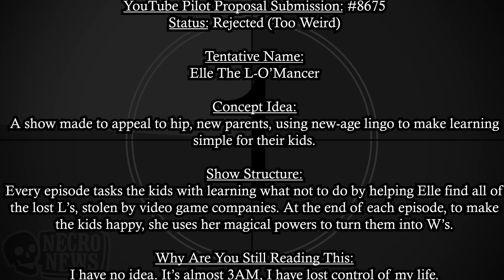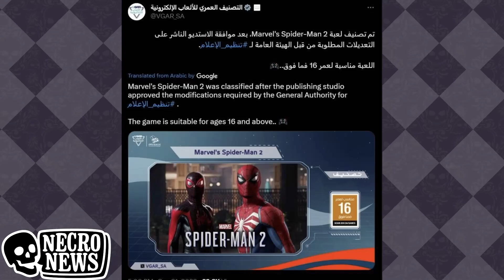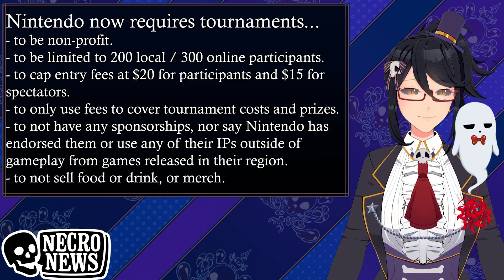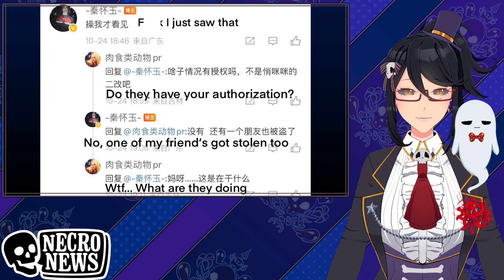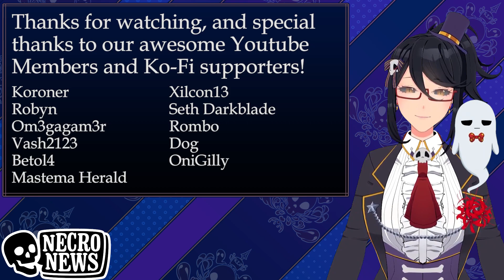Did Riot really do this?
Ep 68 of NecroNews, where we go through the latest gaming news in the past week so you don't have to.~

Timecodes:
00:00 Intro - New Slim PS5 Disc Drive Requires Internet
00:34 Insomniac Mistakes Cuban Flag For Puerto Rico's
01:20 Spiderman 2's Curious Changes to Spanish and Pride Flags
01:59 Sqword Dev's Sneaky Change Leaves Thieves "Wide Open"
02:57 More Details Come To Light About Skull Island: Rise of Kong
04:55 Nintendo's New Rules For Tournaments
06:36 Riot Games Accused of Ripping Off Fan Art For Wild Rift
07:32 Buried Alive Banger: Spookware
08:20 Games Coming Out This Week
08:39 Elle and Booster's Streaming Schedule For The Week
08:55 Credits and Outro

Articles:
Optional Disc Drive on New PS5 Model will require an internet connection to install:
Insomniac Games confused the Puerto Rican and Cuban flags(among other badness):
Goatse in web game for those who stole it:
truth behind the Kong game

Games Coming Out:
My Time at Sandrock (PS5, Switch, Xbox One, XSX/S) - November 2The Talos Principle 2 (PC, PS5, XSX/S) - November 2Thirsty Suitors (PC, Switch, Xbox, PS) - November 2RoboCop: Rogue City (PS5, PC, Switch, XSX/S) - November 2Fashion Dreamer (Switch) - November 3WarioWare Move It (Switch) - November 3Football Manager 2024 (PS5, XSX/S, Xbox One, Switch, PC, Mobile) - November 6

JJJreact